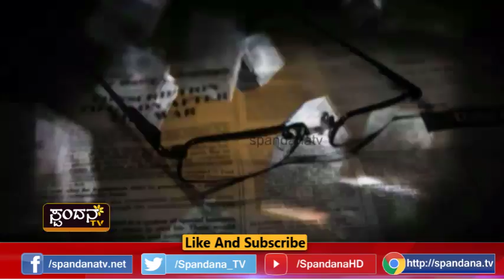Maatru Poorna Akrama│ಮಾತೃಪೂರ್ಣ ಅಕ್ರಮ!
ಮಾತೃಪೂರ್ಣ ಗುಳುಂ!
ಎರಡೇ ದಿನದಲ್ಲಿ ನುಂಗಿದ್ರು!
ಮುಂಬೈ ಕಂಪನಿಗೆ ಟೆಂಡರ್!
ನಿಯಮ ಉಲ್ಲಂಘಿಸಿ ಟೆಂಡರ್!
ಯಾವ ನಿಯಮ ಉಲ್ಲಂಘನೆ?
2 ದಿನದ ಹಿಂದಷ್ಟೇ ಯೋಜನೆಗೆ ಚಾಲನೆ